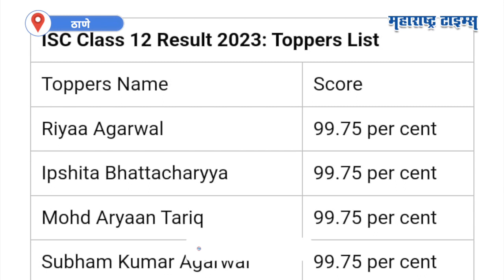ISC Board | १२ वी बोर्ड परीक्षेत Ipshita देशात पहिली; 99.75 टक्के गुणांनी टॉप | Maharashtra Times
कौन्सिल फॉर द इंडियन स्कूल सर्टिफिकेट एक्झामिनेशन (सीआयएसई) या केंद्रीय मंडळाच्या आयसीएसई (दहावी) आणि आयएससी बोर्ड (बारावी) या परीक्षांचे निकाल रविवारी जाहीर झाले. यंदाही मुलींनीच बाजी मारली आहे. यात आयएससी बारवी परीक्षेत ठाण्याची इप्शिता भट्टाचार्य देशात पहिली आली आहे. इप्शिता ठाण्याच्या सुलोचनादेवी सिंघानिया शाळेची विद्यार्थिनी आहे.  इप्शितानं ९९.७५% गुण मिळाले आहे. पुढे तिला सायकॉलॉजी या विषयात उच्च शिक्षण घेण्याची इच्छा आहे. तसेच अभ्यास करताना कोणत्या गोष्टी लक्षात ठेवल्या पाहिजेत हेही इप्शितानं सांगितलं.